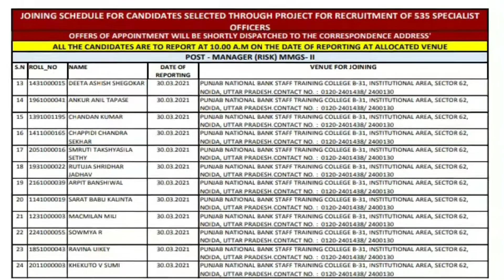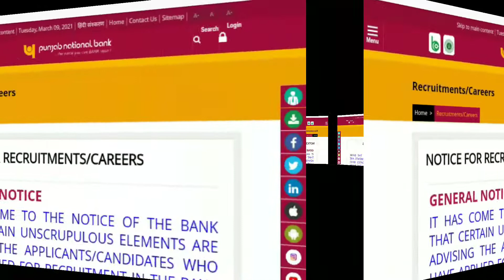PNB SO joining schedule 2021|| PNB Specialist Officer final result 2021 download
नमस्कार दोस्तों मेरे चैनल पर आपको सटीक और सही जानकारी ही दी जाती है क्योंकि मैं भी एक कैंडिडेट हूं खुद फॉर्म अप्लाई करता हूं इसलिए सारी जानकारी प्राप्त करने के बाद ही वीडियो बनाकर आप लोग के बीच लाता हूं तो दोस्तों सटीक जानकारी के लिए मेरे चैनल को सब्सक्राइब करें जय हिंद नमस्कार

PNB SPECIALIST OFFICER FINAL RESULT 2021 OUT
PNB SO final result 2021
PNB SO joining schedule 2021
Punjab national Bank specialist officer final result kaise check Karen
Punjab national Bank specialist officer joining letter list kaise check Karen